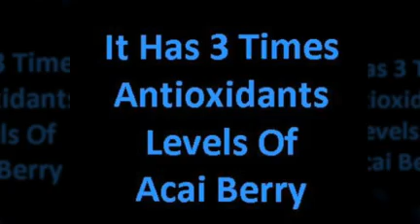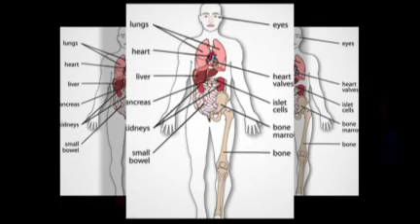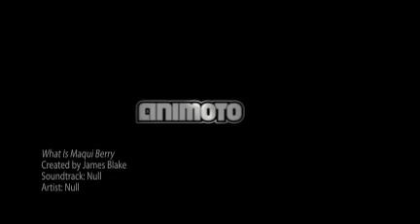What Is Maqui Berry